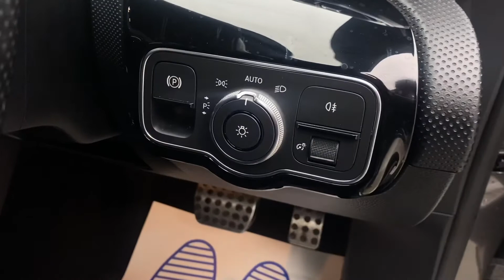Mercedes A Class MV68KRG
Flexycars ltd